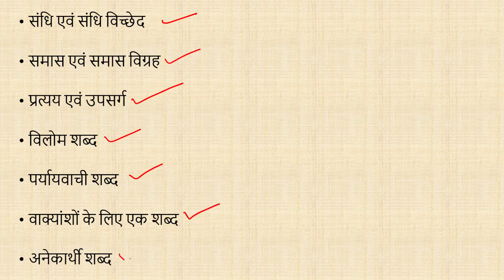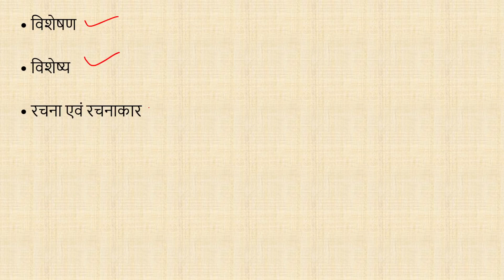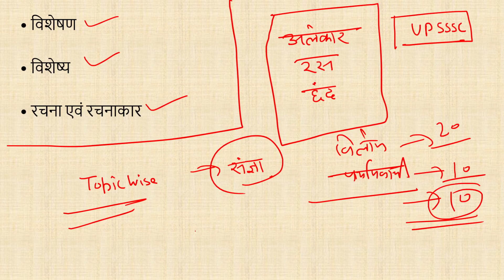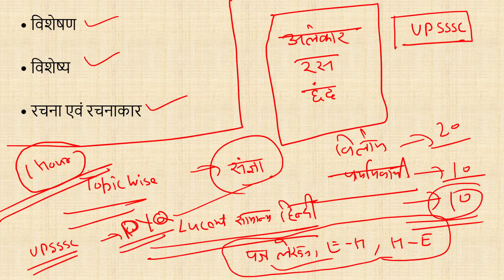vdo 2018 latest news |vdo re exam date 2022 upsssc vdo court case update | upsssc latest news today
upsssc pet 2022 || pet 2022 exam postponed || pet exam 2022 ||| pert exam syllabus || pet exam news
upsssc pet 2022 || pet 2022 study plan || pet 2022 latest news || pet exam date 2022 || pet cutoff
upsssc lekhpal exam 2022 || lekhpal exam cutoff marks || lekhpal exam update || lekhpal exam cancel
upsssc latest news || upsssc lekhpal exam date 2022 || lekhpal cutoff news || lekhpal exam update
upsssc pet
upsssc pet
upsssc
vdo 2018 latest news | vdo re exam date 2022 | upsssc vdo latest news | upsssc latest news today

up_lekhpal_vacancy
upsssc_lekhpal